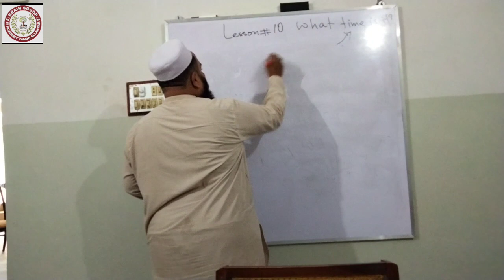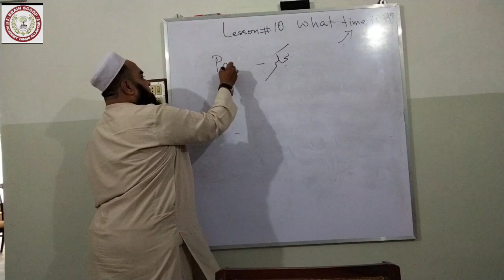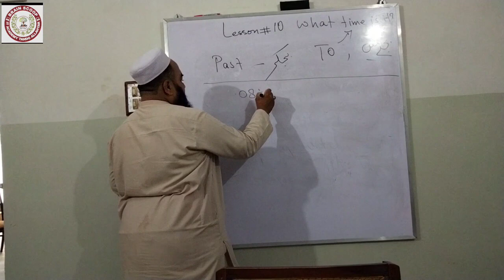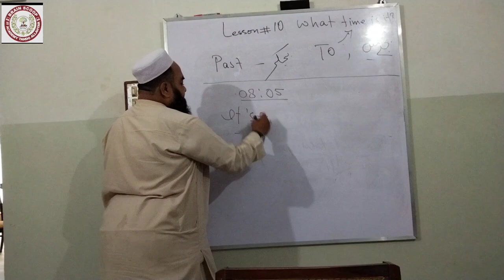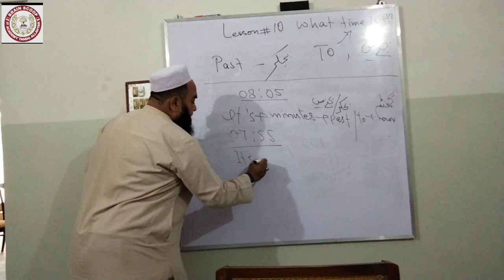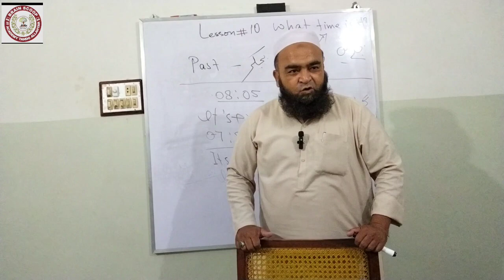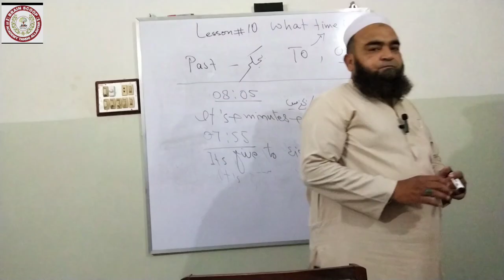Lesson No. 11 What Time Is it ? The Use Of Past/to.Worldcup2023 videoviral Muneer mlog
what time is it? Lesson 09 english fluently learning pakistan education educationalvideo sir muneer muneer englishfluency languagelearning english pakistan education educationalvideo educationalvideo educationalvideo pureenglish fluently languagejourney 4hours Watch Time
#"Embarking on a journey to enhance my language skills! 🌐📚 Excited to share my progress as I dive into the world of EnglishLearning. From expanding my vocabulary to perfecting grammar, every step brings me closer to fluency. Join me in this adventure as I strive to LearnEnglish and become a confident communicator. Let's conquer language barriers together! 💬🗣️ LanguageSkills ESL SpeakEnglish LanguageLearning"

Aap is description ko customize karke apne content ke sath jod sakte hain. Yeh aapke language learning journey ko represent karega aur logo ko aapke posts mein interest badhane mein madad karega.What Is he to You?englishfluency english pakistan education languagelearning Worldcup2023 videoviral Muneer mlog educationalvideo pureenglish fluently languagejourney 4hours watch time#Asia#Tando Allahyar#Colleges#Universities#facebook groups#tiktok#chambar#hyder abad#ten millions Viewrs
Can I Help You? Lesson 09 english fluently learning pakistan education educationalvideo sir muneer muneer englishfluency languagelearning english pakistan education educationalvideo educationalvideo educationalvideo pureenglish fluently languagejourney 4hours Watch Time
#"Embarking on a journey to enhance my language skills! 🌐📚 Excited to share my progress as I dive into the world of EnglishLearning. From expanding my vocabulary to perfecting grammar, every step brings me closer to fluency. Join me in this adventure as I strive to LearnEnglish and become a confident communicator. Let's conquer language barriers together! 💬🗣️ LanguageSkills ESL SpeakEnglish LanguageLearning"#All # Students # Schools # colleges# # all Students every one#